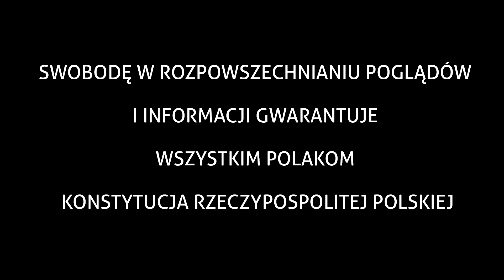18.07.2019 Doping Kibiców FC DAC przed meczem Cracovia vs DAC - CracoviaFOTO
Tak dopingowali swoją Drużynę, Kibice FC DAC, przed drugim, rewanżowym spotkaniem eliminacji ligi europy:
Cracovia vs FC DAC